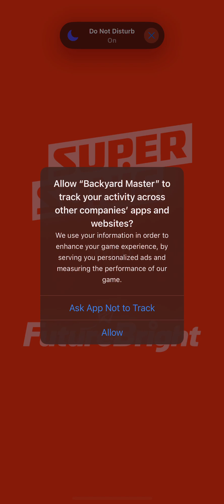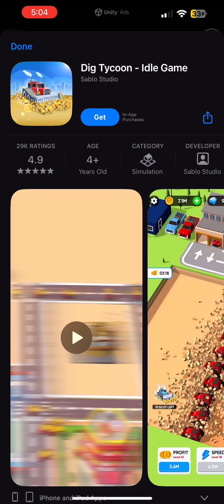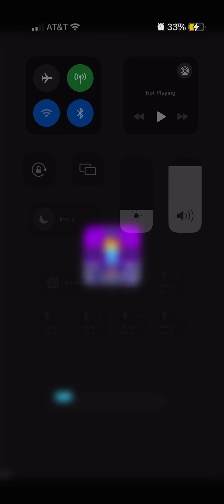Mow this land